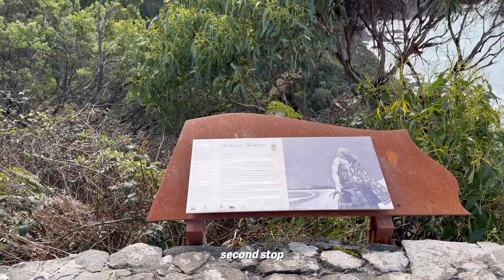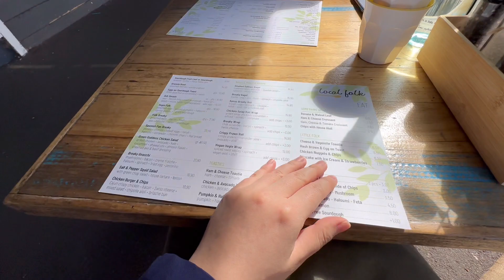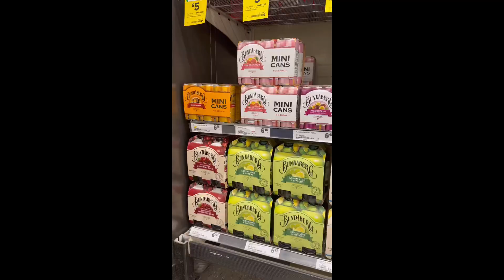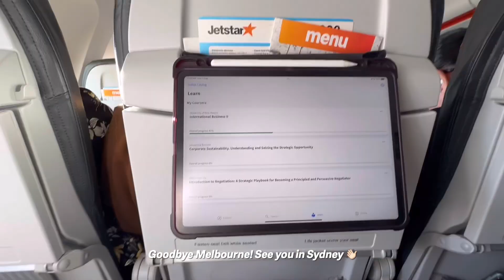🇦🇺 Back in Melbourne 🚙 exploring Kensington and unimelb 🏫 must-try Lune Croissants 🥐 in fitzroy